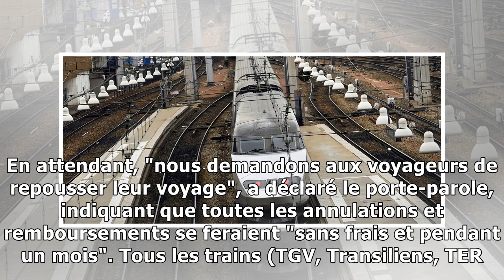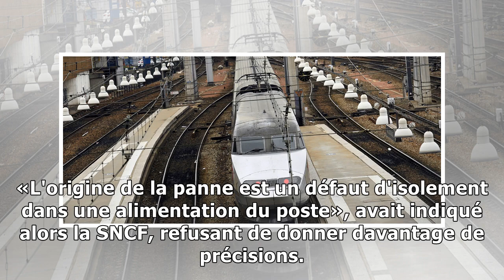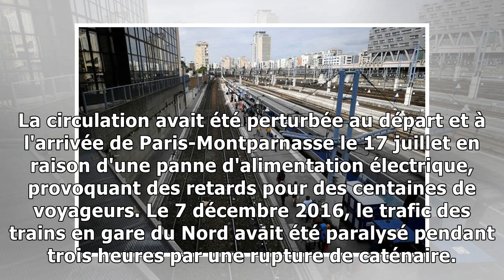Panne technique à la gare montparnasse : le trafic totalement interrompu